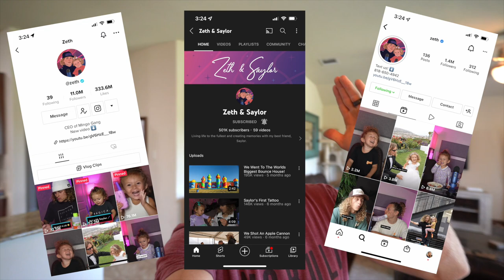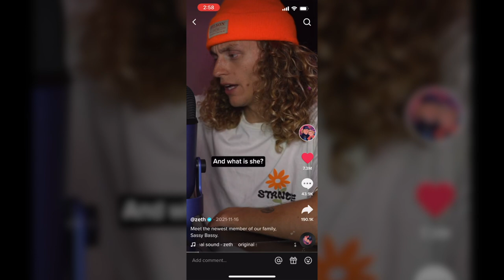We Took Zeth Fishing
Today we took Zeth out fishing on the jon boat and favorite local bank fishing spots in Dallas Texas while he was in town from California, specifically for a fishing trip to catch a new PB largemouth bass and they started at the legendary Lake Fork as well as going to Gary Yamamoto’s Ranch before heading out on the jon boat with us for their final day and we MADE IT HAPPEN!! This was an insane day of bass fishing, enjoy the footage!!!

Channel: @Zeth